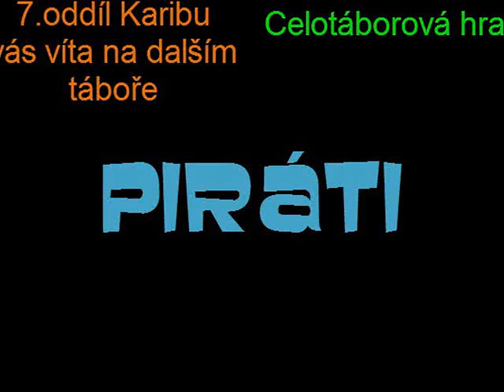Bourání skautského tábora (Radenín 2014)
Letní stanový tábor měl 7. skautský oddíl Karibu Tábor v roce 2014 nedaleko Radenína.

Toto je video od Rychlíka, jednoho z mladších skautů, a ukazuje poslední den tábora.

Rádi přijmeme do oddílu nové členy ve věku od šesti do patnácti let. Pro nováčky a jejich rodiče je určena stránka